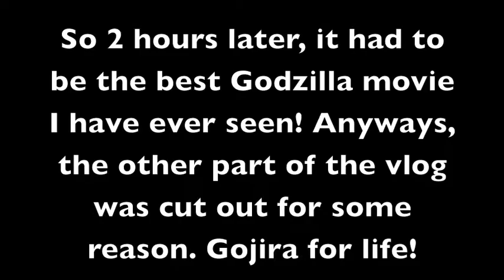GOJIRA 2014!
I finally went to my favorite movie of all time, on the big screen!